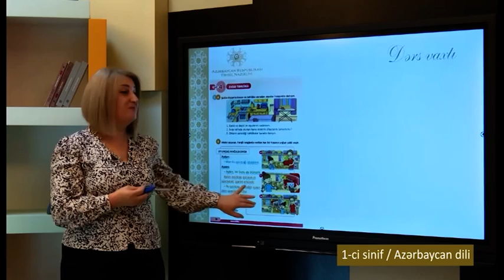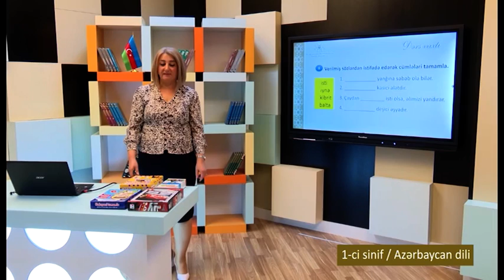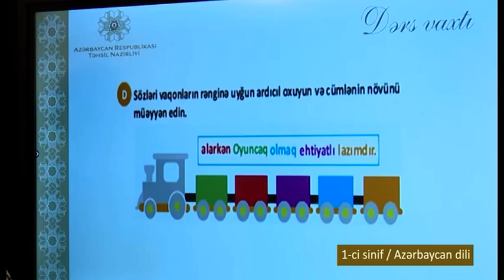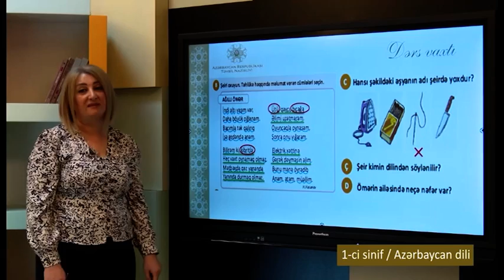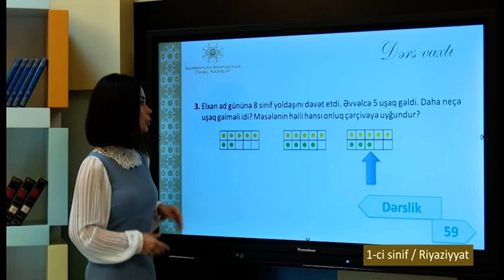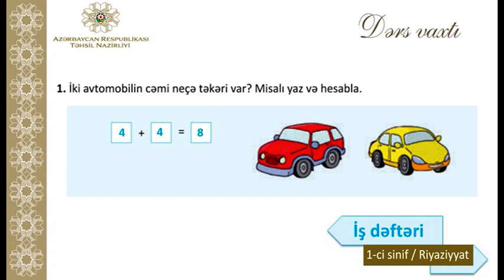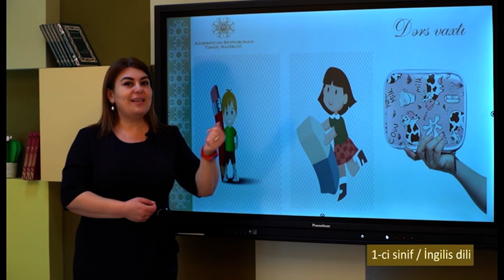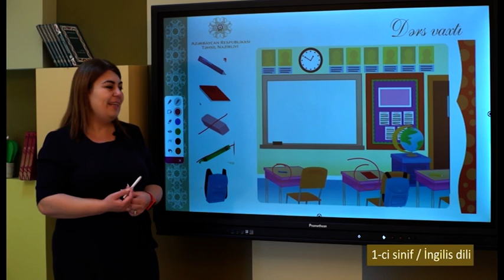“Dərs vaxtı”: 1-ci sinif dərsləri (20.12.2021)